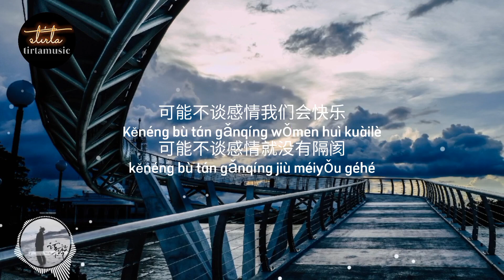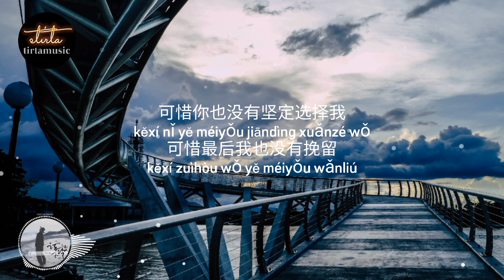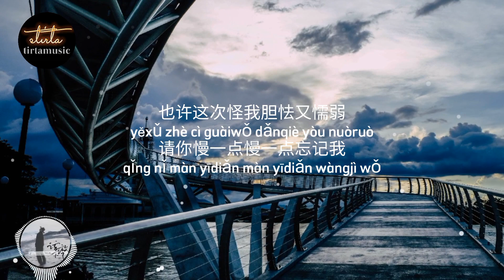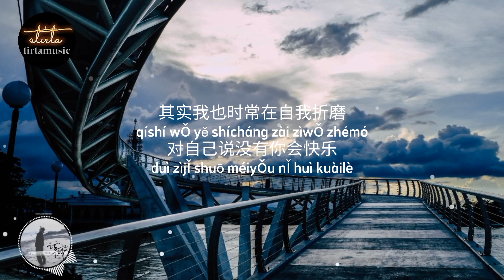刘大拿 - 该放下了【動態歌詞/Pinyin Lyrics】Liú dà ná - gāi fàngxiàle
刘大拿 - 该放下了 ( Liú dà ná - gāi fàngxiàle ) Lyrics  :

可能不谈感情我们会快乐
Kěnéng bù tán gǎnqíng wǒmen huì kuàilè
可能不谈感情就没有隔阂
kěnéng bù tán gǎnqíng jiù méiyǒu géhé
可能回到朋友就是我们最好的结果
kěnéng huí dào péngyǒu jiùshì wǒmen zuì hǎo de jiéguǒ
多想你变成我的枕头
duō xiǎng nǐ biàn chéng wǒ de zhěntou
被我泪水浸透 显得那么沉重
bèi wǒ lèishuǐ jìntòu xiǎndé nàme chénzhòng
也许这次是我主动放手
yěxǔ zhè cì shì wǒ zhǔdòng fàngshǒu
我会慢慢忘记你的温柔
wǒ huì màn man wàngjì nǐ de wēnróu
多想你成为我的脉搏
duō xiǎng nǐ chéngwéi wǒ de màibó
口是心非的时候你最懂我
kǒushìxīnfēi de shíhòu nǐ zuì dǒng wǒ
也许这次怪我胆怯又懦弱
yěxǔ zhè cì guàiwǒ dǎnqiè yòu nuòruò
请你慢一点慢一点忘记我
qǐng nǐ màn yīdiǎn màn yīdiǎn wàngjì wǒ
可能我们都再勇敢一点
kěnéng wǒmen dōu zài yǒnggǎn yīdiǎn
就会兑现承诺
jiù huì duìxiàn chéngnuò
可惜你也没有坚定选择我
kěxí nǐ yě méiyǒu jiāndìng xuǎnzé wǒ
可惜最后我也没有挽留
kěxí zuìhòu wǒ yě méiyǒu wǎnliú
泪水总警醒我事到如今也该放下了
lèishuǐ zǒng jǐngxǐng wǒ shì dào rújīn yě gāi fàngxiàle
就会兑现承诺
其实我也时常在自我折磨
qíshí wǒ yě shícháng zài zìwǒ zhémó
对自己说没有你会快乐
duì zìjǐ shuō méiyǒu nǐ huì kuàilè
就狠心让一切回到陌生 也该放下了
jiù hěnxīn ràng yīqiè huí dào mòshēng yě gāi fàngxiàle
放下了
fàngxiàle

- Video lyrics by : tirtamusic皇云賢